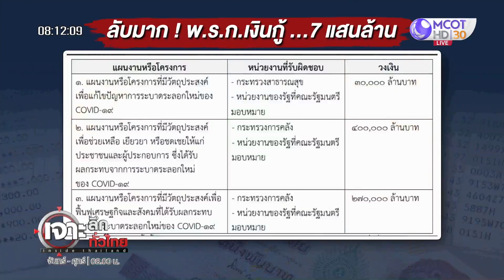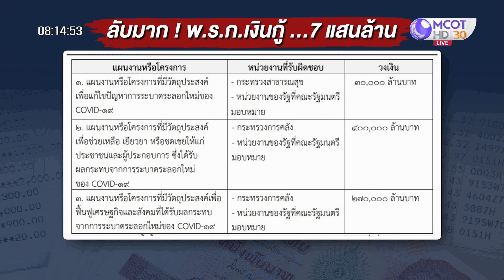เอาไม่อยู่! กู้อีก 7 แสนล้าน...สู้โควิด : เจาะลึกทั่วไทย (19 พ.ค. 64)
ONAIR:  : เจาะลึกทั่วไทย (19 พ.ค. 64)
เอาไม่อยู่! กู้อีก 7 แสนล้าน...สู้โควิด